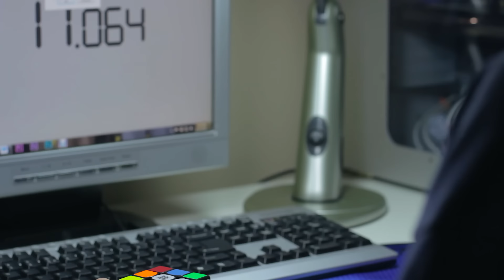Rubik's Cube Solved in 6.46 Seconds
Probably best on cam but bleh.

Color Profile: Technicolor CineStyle

Lenses:
1. Canon 50mm f/1.8 STM
2. Canon EF-S 18-55mm f/3.5-5.6 IS II
3. Sigma 18-250mm f/3.5-6.3 DC Macro OS HSM

Tripod:
Head - Manfrotto MVH502AH Fluid Head
Legs - Vanguard Alta Pro 263AT

Steadicam: Opteka SteadyVid SV-HD

AUDIO GEAR
1. Microphone: Blue Snowball
2. Neewer Pop Filter
3. Neewer Microphone Suspension Boom Scissor Arm Stand

Editing:
1. Premiere Pro CC
2. After Effects CC
3. Photoshop CC